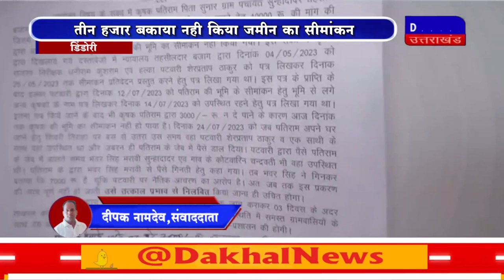DAKHAL NEWS पटवारी ने मांगी किसान से दस हजार की रिश्वत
पटवारीने मांगी किसान से दस हजार की रिश्वत
तीन हजार बकाया नही किया जमीन का सीमांकन